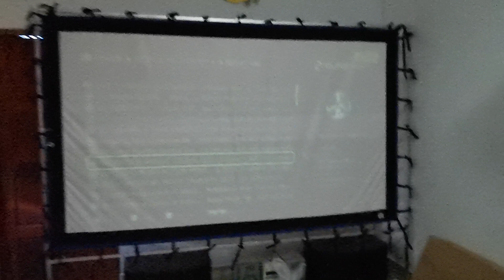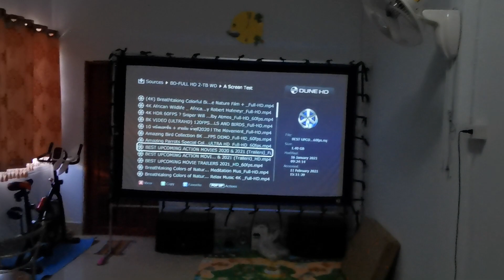จอภาพยนตร์ จอโปรเจคเตอร์ จอหนัง ขายจอภาพยนตร์ ขายจอโปรเจคเตอร์ ขายจอหนัง ขนาด 100 นิ้ว 2.50x1.50เมตร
จอภาพยนตร์ จอโปรเจคเตอร์ จอหนัง ขายจอภาพยนตร์ ขายจอโปรเจคเตอร์ ขายจอหนัง ขนาด 100 นิ้ว 2.50x1.50 ขาย 1800 บาท สนใจโทร